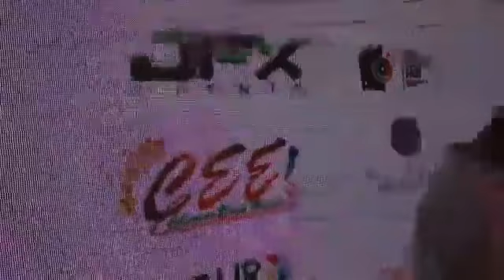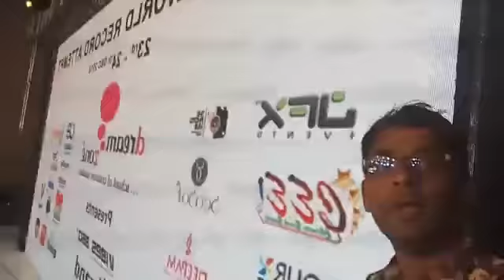World record for longest Fashion show and maximum costume designers